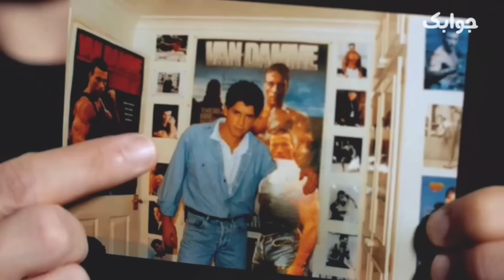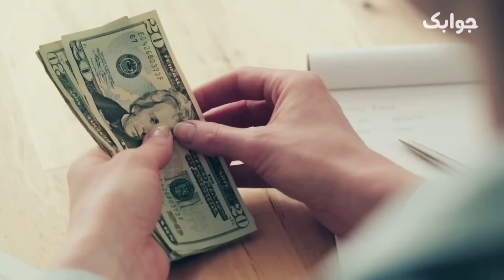أخطر ١٠ مقاتلين في التاريخ !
اقوي المقاتلين في التاريخ
00:00 المقدمة
00:38 لطيف كروادر
2:22 بويكا : سكوت ادكنز
3:54 توني جا
5:30 جاكي شان
7:18 جيت لي
9:06 دوني ين
10:24 جان كلود فان دام
13:00 مايكل جاي وايت
13:35 ستيفن سيجال
16:15 بروسلي
19:57 حكمة بروس لي
شكرا لكم متابعي قناة جوابك gawabk